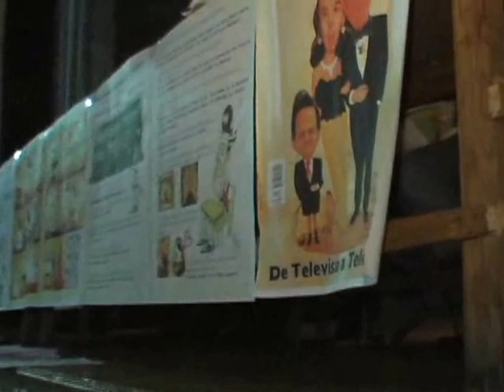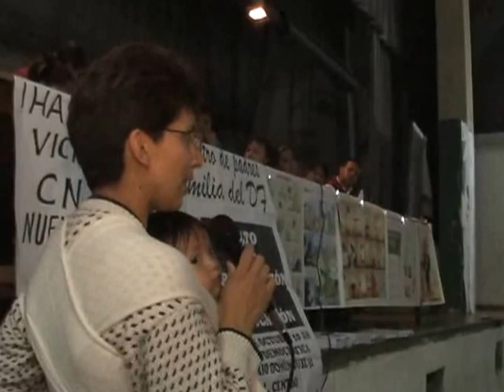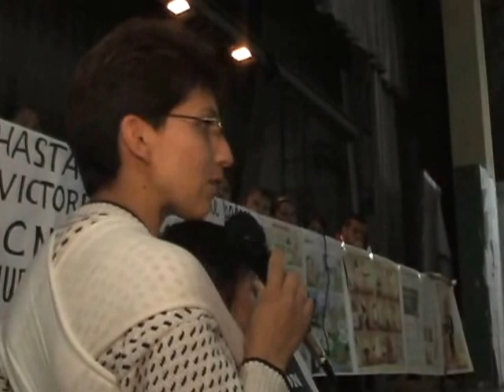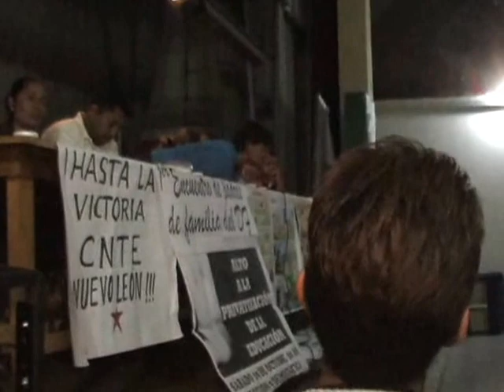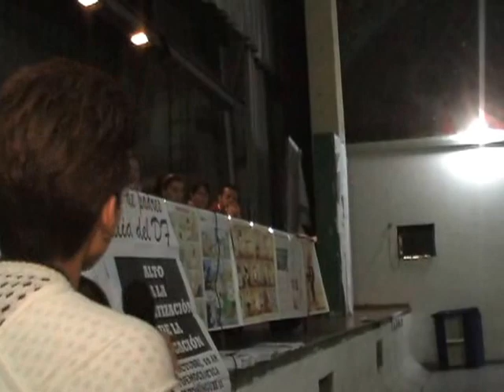1er encuentro de padres de familia del d f No 1 mpeg2video